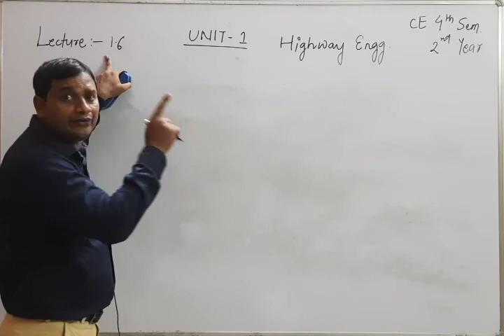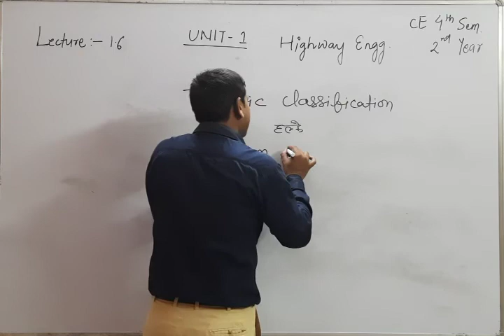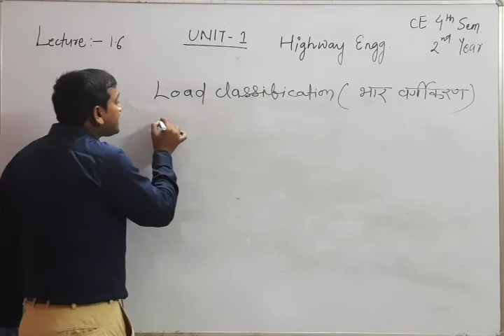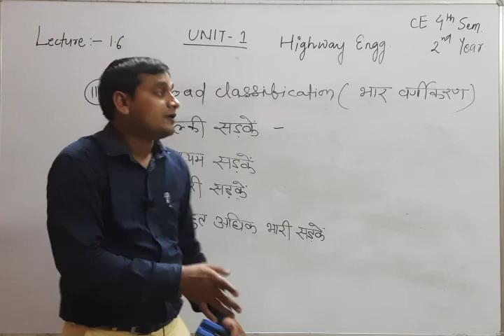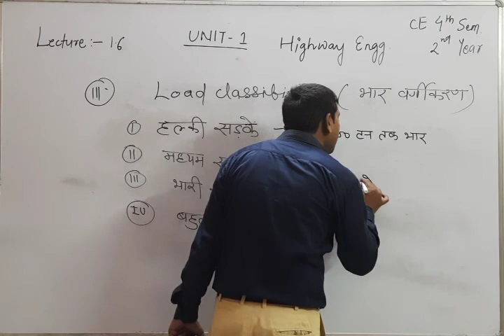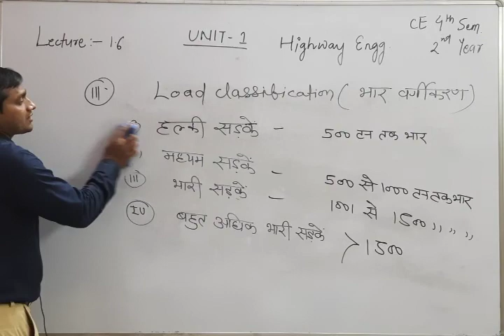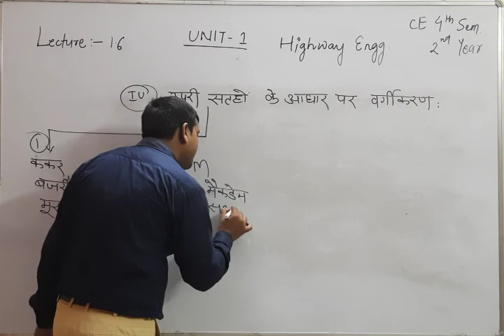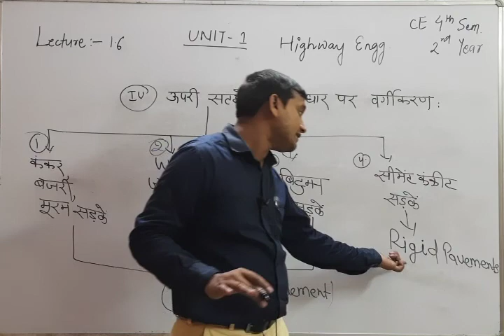Highway Unit 1 Part 06